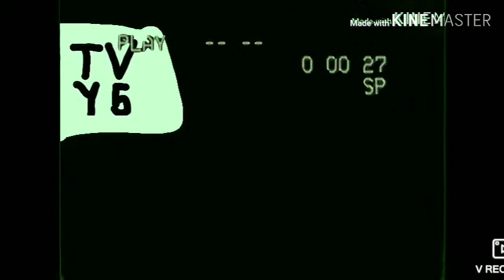Porygon Tv Final Sign Off (December 31 1990) /The Homebrew Channel First Sign On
List:
0:00 Ending Of Blues Clues
0:11 Porygon Next Title
0:23 Porygon Final Announcement
0:40 Thank For Watching Porygon Tv Title
0:57 Porygon Tv Is No Longer Available Title
1:18 The Homebrew Channel Sign On
1:31 Carter And Friends Intro
2:43 Change Clock